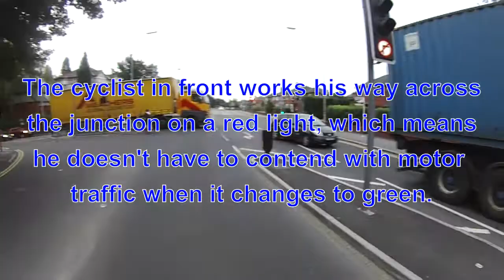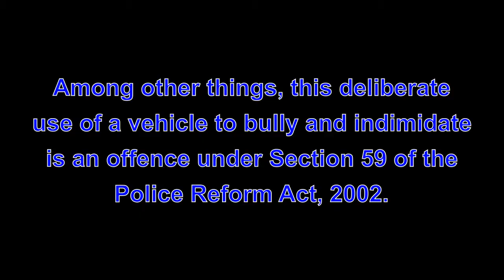DL10MXY - Aggressive Bullying Driver